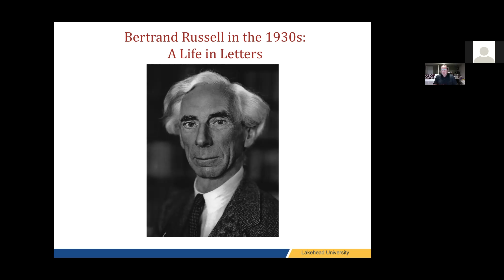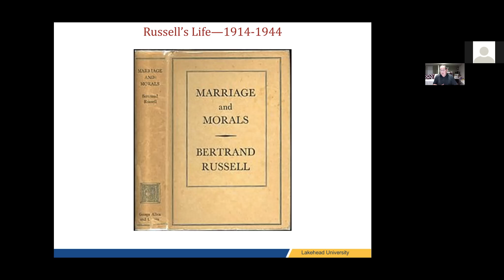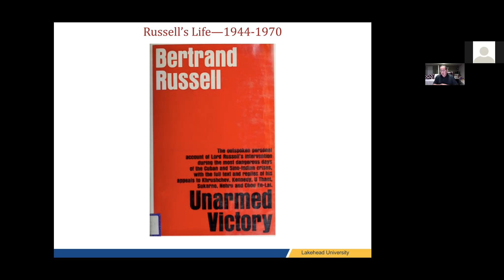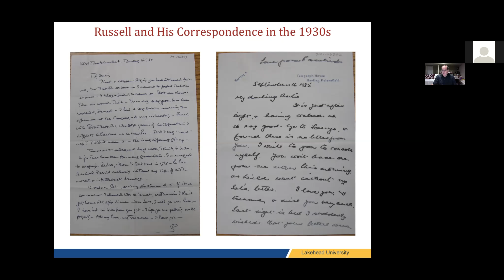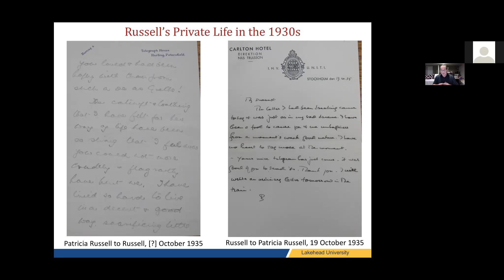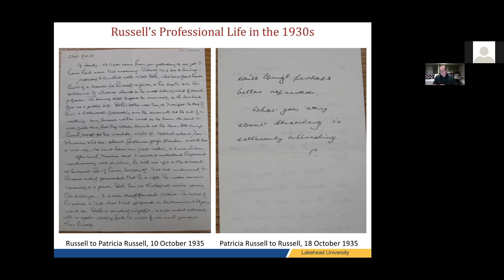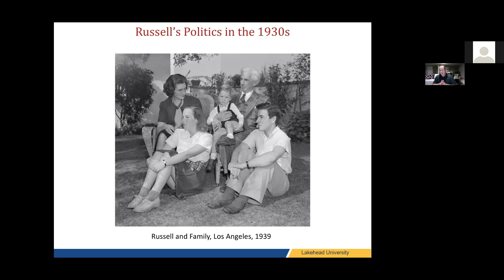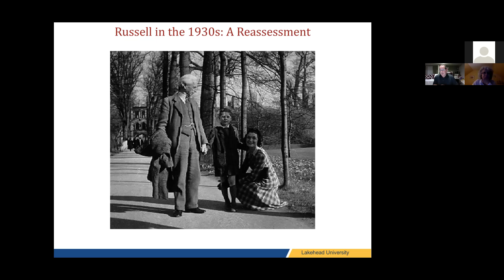Michael Stevenson - "Bertrand Russell in the 1930s: A Life in Letters"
Dr Stevenson is an Associate Professor in the Department of History at Lakehead University's Orillia campus, where he teaches military and diplomatic history. He is the author of "Canada’s Greatest Wartime Muddle: National Selective Service and the Mobilization of Human Resources during World War II" (McGill-Queen’s University Press, 2001), and he co-edited "How to Keep the Peace: The Pacifist Dilemma, 1935–1938" (Routledge, 2008) in the Collected Papers of Bertrand Russell series.